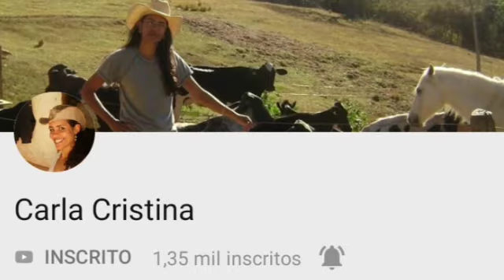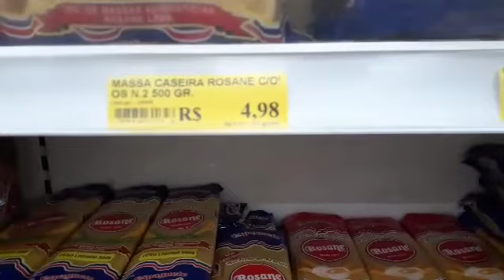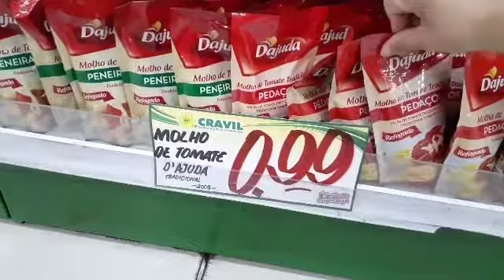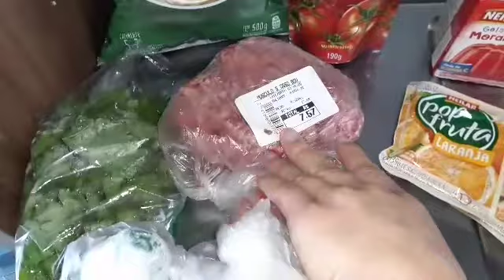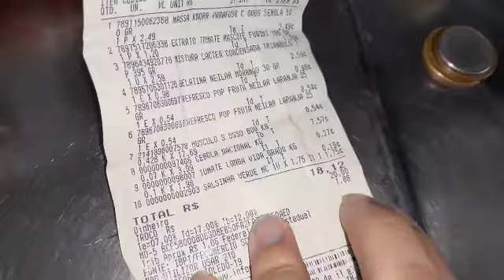DESAFIO ALMOÇO COMPLETO COM APENAS 💲20,00| Feat. Carla Cristina |Família Moraes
conheça um pouco mais sobre nós e nos sigam no _INSTAGRAN_

QUER NOS ENVIAR ALGUM MIMO? ENTRE EM CONTATO COMIGO PELO *DIRECT DO NOSSO INSTAGRAN*

  Me chamo Vanessa tenho 26 anos, sou casada a 5 anos com o amor da minha vida, e ja passamos por altos e baixos e à 4 anos atraz Deus nos presenteou com um lindo anjo, nosso filho Christian e desde então compartilhamos o prazer de ser mae e pai de primeira viagem, e os desafios tbm, Pois  nosso filho é Especial tem lissencefalia. SOMOS UMA FAMLIA FELIZ, DIFERENTE, MAIS FELIZ !! Quero poder ajudar as outras maes a intenderem este mundo todo especial |Familia Moraes|